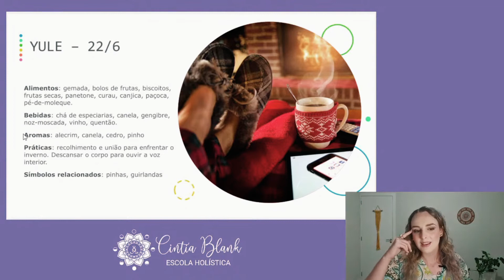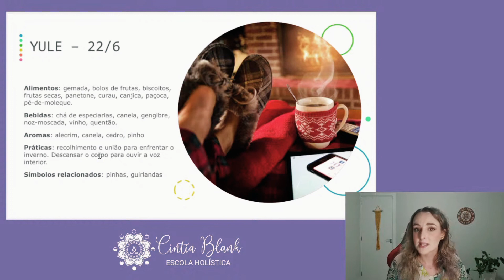Uma visão holística do Yule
A minha missão pessoal é resgatar nas mulheres os poderes de cura e autocura através das Terapias Integrativas.